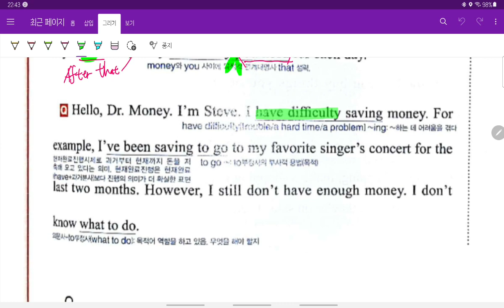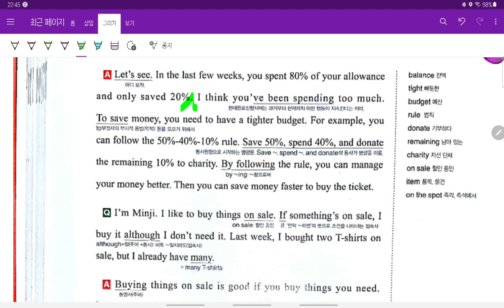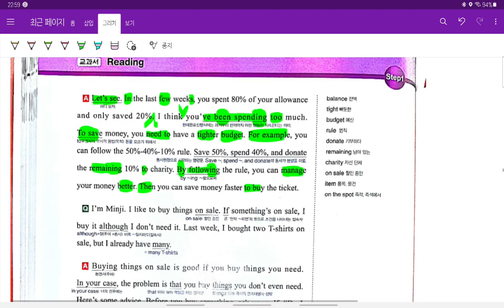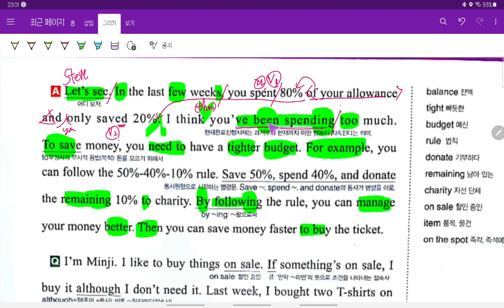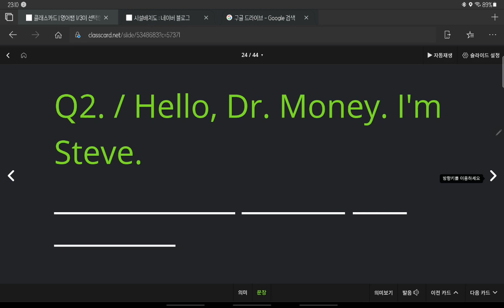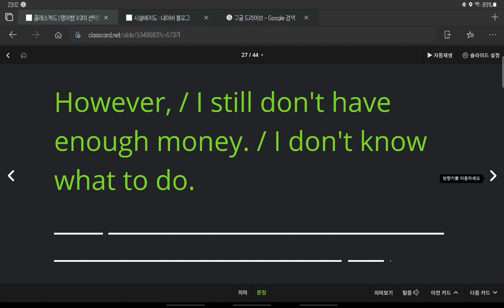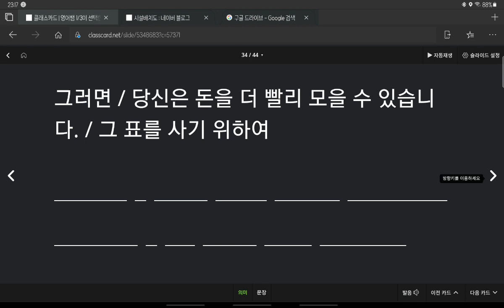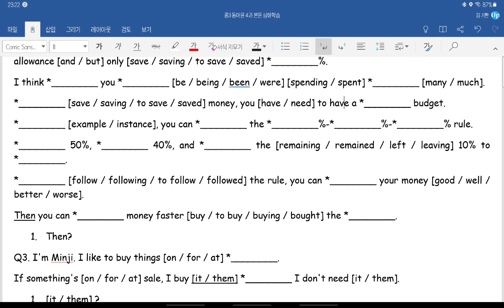중3 2021 06 19 선주중 동아윤 4과 본문 내신대비 2